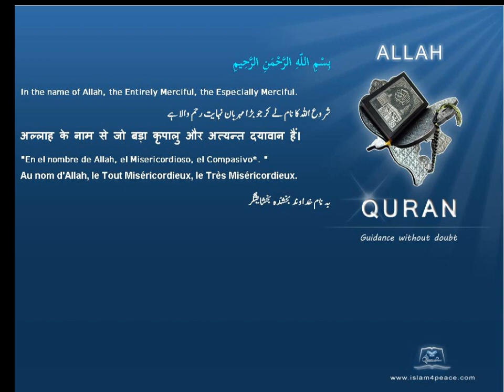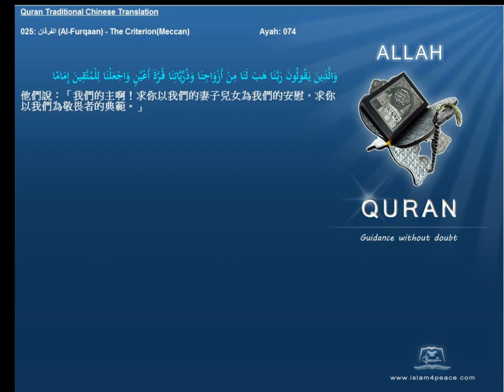Quran Traditional Chinese 025 الفرقان Al Furqaan The CriterionMeccan Islam4Peace com